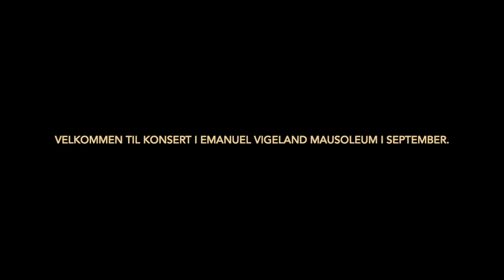Odd og Vega leker seg med lyd i Emanuel Vigeland Mausoleum 15 05 20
Fredag den 15. mai var vi i Emanuel Vigeland Mausoleum og testet ut akustikken. Med en etterklang på hele 20 sekunder er det både gøy og spennende å kunne leke seg i det akustiske rommet.

I september 2020 skal vi ha konsert i dette fantastiske mausoleumet til Emanuel Vigeland.  Du finner mer om mausoleumet og oss under her: